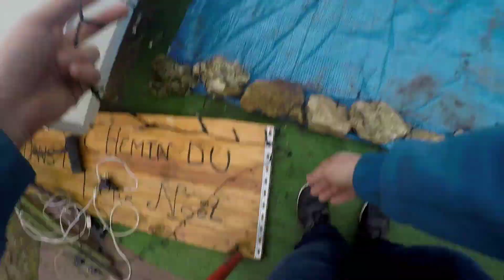🔴 LA FIN APPROCHE À GRAND PAS ⁉️🥺